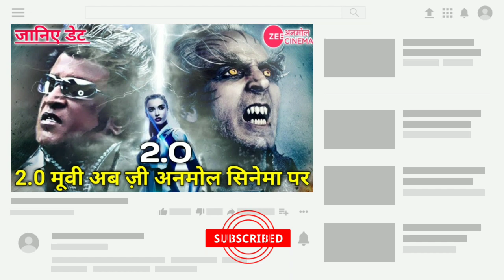2.O Movie On Zee Anmol Cinema | Zee Anmol Cinema Start New Blockbuster Movies - Dd Free Dish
Title - 2.O Movie On Zee Anmol Cinema | Zee Anmol Cinema Start New Blockbuster Movies - Dd Free Dish

About : To Dosto Aap Log Pooch Rhe The Ki Zee Anmol Cinema Par 2.0 Movie Kab Ayegi To Maine Is Video Ke Andar Bta Diya Yr Ab Preshan Mt Krna 😊 Please And Watch The Full Video

ZeeAnmolCinema #2.OMovieOnZeeAnmolCinema

Channel :-
2. Please Share On Freinds

# Tags